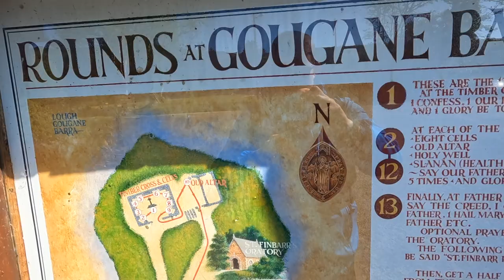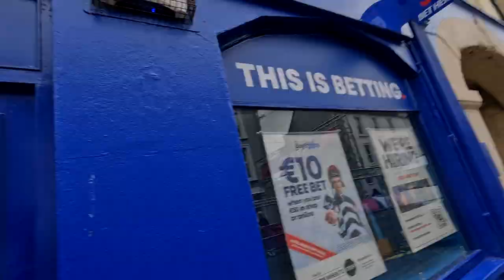Wild Swimming Ireland - SoulStuffSocial Hike and Swim Cork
The Soul Stuff gang reunited for an amazing day out in the beautiful West Cork - stating with Gougane Barra fo a hike. The lake and church is just astonishing - so beautiful. Great group of people also.

We went on to Snave Pier for our swim - water was cystal clear and plenty deep for jumping in also. We had great fun as you can see :)

Onto Kenmare to watch the end of the Ring of Beara cycle and to shout in Sarah's mam Maria as she crossed the line after 140km of tough cycling.

Finally we went to Dursey Sound to see the cable car and views of the island. Sunset at the air b&b to cap the day off then :)